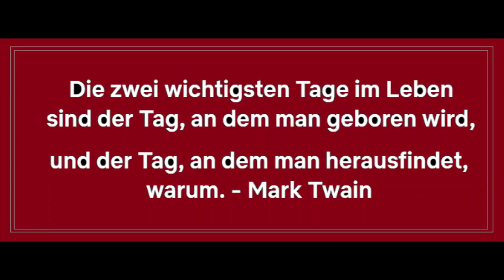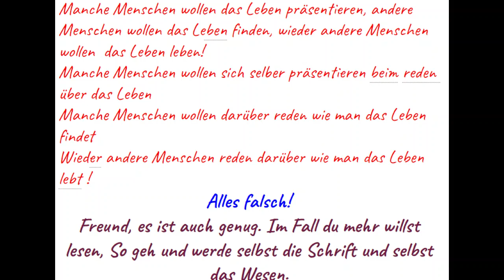Berufen zu Leben